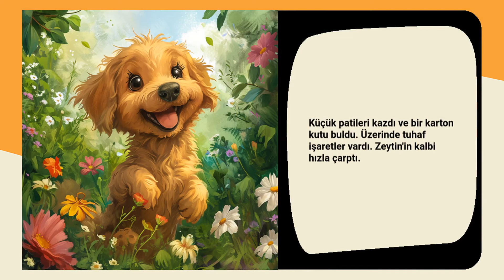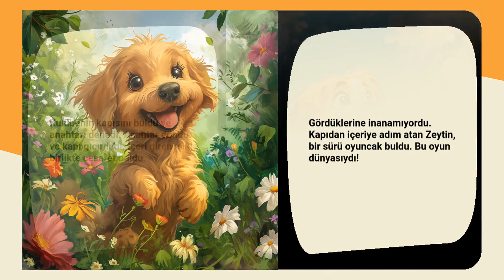Starry Stories: Gizemli Bahçe - Çocukların Favorisi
Bir köpeğin bahçede keşfettiği gizem dolu macera.
*Ana Duygu:* Dehşet
*Kahramanın İsmi:* Zeytin
*Onun Yaşı:* 4
*Kahramanın Türü:* Köpek
*Konum:* Bahçe

🔍 Bu videoda, hem çocuklara hem de yetişkinlere hitap eden, büyüleyici ve aydınlatıcı bir uygulama olan Yıldızlı Hikayeler'in benzersiz özelliklerini keşfedin. 🌟👨‍👩‍👧‍👦

📲 Kullanımı Kolay ve Erişilebilir:
Yıldızlı Hikayeler kullanıcı dostudur, günlük yaşamınıza sorunsuz entegrasyon ve gezinme imkanı sunar, hikayeleri istediğiniz zaman hayata geçirir. 📱👌

🌟 Hayal gücü ve duygusal gelişim yolculuğuna Yıldızlı Hikayeler ile çıkın. Hikaye zamanınızı zenginleştirici bir maceraya dönüştürmek için şimdi indirin.